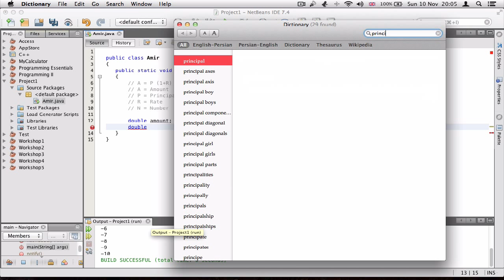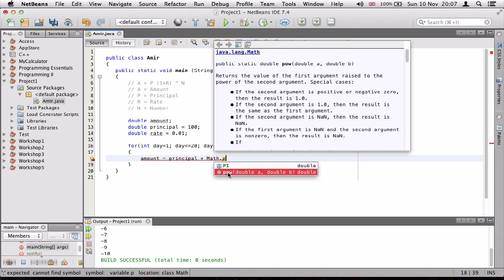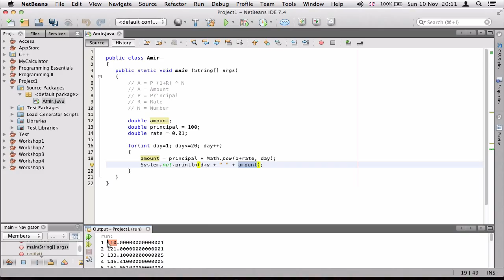۱۹- سود مرکب در جاوا Java